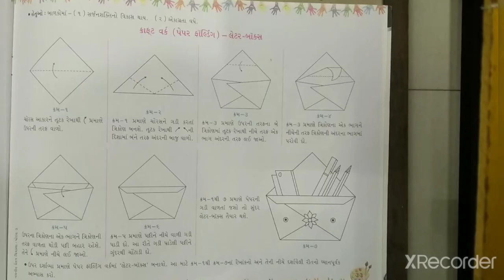STD - 3 || craft work